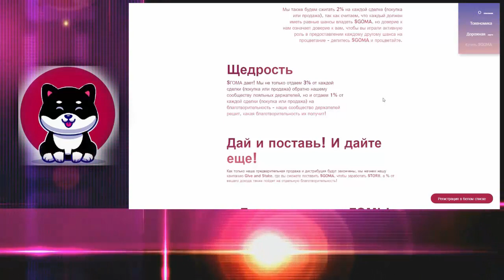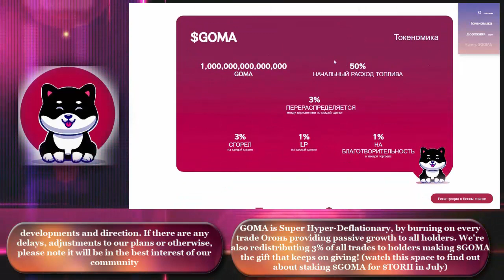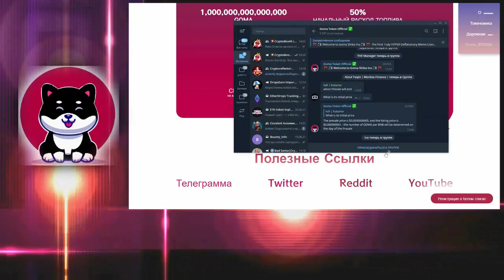Обзор проекта - Goma Shiba Inu (part 2)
"Goma" is "Sesame" in Japanese; a Goma or Sesame Shib Inu is the the rarest breed & color of Shiba Inu.
This is why we have enabled our Hyper-Deflationary tokenomics to create scarcity and become more GOMA!

►My ERC20 (BEP20) wallet - 0x912026a2B3C52984830A1848Ef5828D1DcCc0c0B